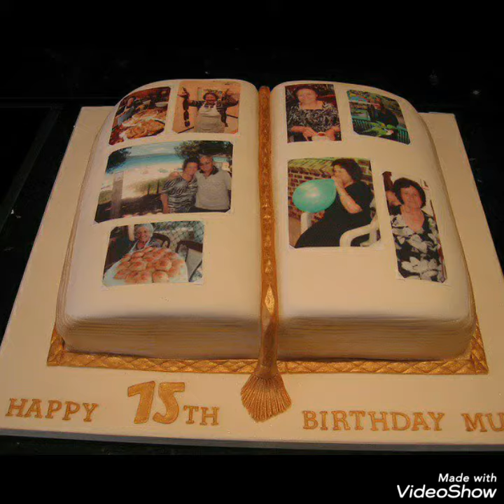Baby Photo Cakes/Little Birthday Cakes ideas/Most Demanding Cakes Collection/Pictures Cakes